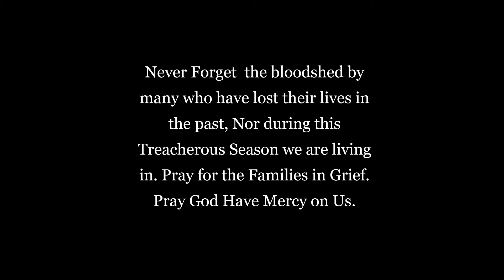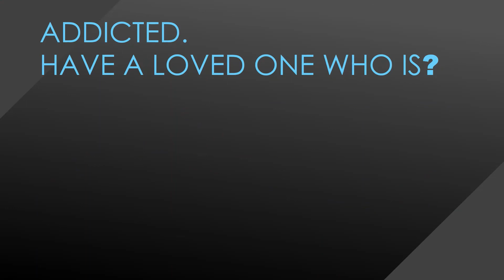Kept Alive- My Money Led Me to Misery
Testimony of Juan Reyes.